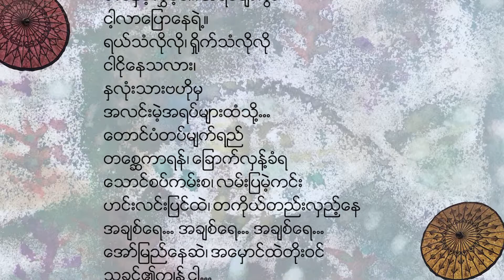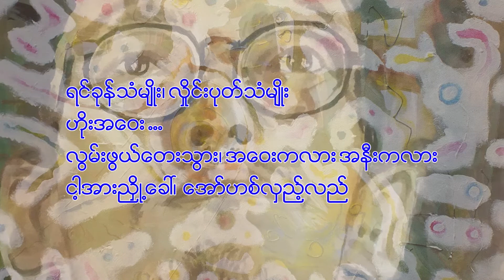ကဗျာဆရာ - ထူးအိမ်သင်၊ ကလောင်ခွဲ-သျှပ်မှူးကျော်၊ အဖျားနဲ့လူ၊ Htoo Eain Thin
ပုသိမ်မြို့၊ လူထုအမှတ်သညာပွဲတော်
ကဗျာမြို့တော်အစီအစဥ်
၁၄ - ၁၈ အောက်တိုဘာ၊ ၂၀၂၀ ပြပွဲရက်များတွင် ကြည့်ရှုအားပေးကြပါ။

ပုသိမ်မြို့က အစကတည်းက ကဗျာနဲ့ပတ်သတ်ပြီး ကျော်ကြားတဲ့ ကဗျာဆရာတွေအများအပြားထွက်ခဲ့ပါတယ်။ မြန်မာနိုင်ငံမှာ ပုသိမ်မြို့ကို ကဗျာမြို့တော်လို့ တင်စားပြောဆိုရင် ရနိုင်ပါတယ်။ ဒါကြောင့် လူထုအမှတ်သညာပွဲတော်ရဲ့ ကဗျာမြို့တော်အစီအစဥ်မှာ ပုသိမ်မြို့က ကဗျာရွတ်ဆိုတင်ဆက်မှုကို ရိုက်ကူးတင်ဆက်ထားပါတယ်။ မြို့တစ်မြို့မှာရှိနေတဲ့ အနုပညာနဲ့ရှင်သန်နေတဲ့သူတွေ၊ အနုပညာချစ်မြတ်နိုးသူတွေအတွက် လူ့အဖွဲ့အစည်းတစ်ခုက အသိအမှတ်ပြုလာအောင်ဆိုတဲ့သဘောနဲ့ စီစဥ်တာဖြစ်ပါတယ်။ ကဗျာကပေးတဲ့ ခံစားချက်တွေကို မျှဝေနိုင်ကြမယ်လို့ ယူဆပါတယ်။